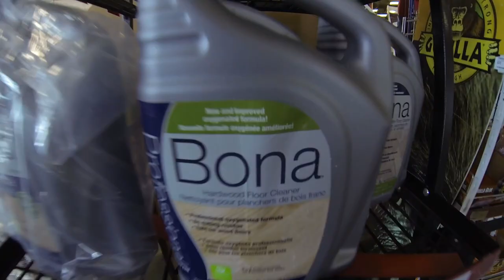Mini Minivan in Japan!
In this video we check out this funky JDM Honda Odyssey, longboard, skateboard, throw a nasty kickflip, build, spackle, paint, tell stories, meet Curly Merly, and lots inbetween!

What is the best jdm car that flies under the radar?